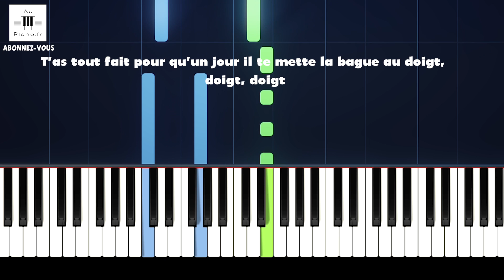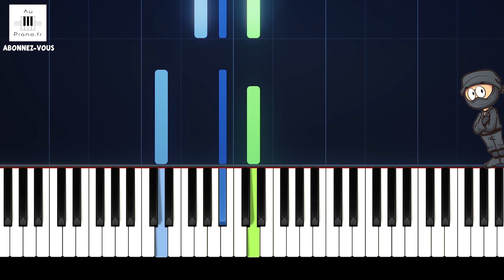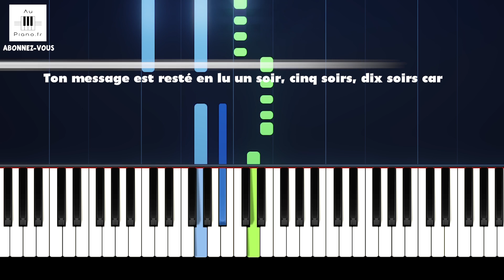Soprano - Ninja - Tuto Piano Facile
Soprano - Ninja - Tuto Piano Facile (karaoké avec paroles)